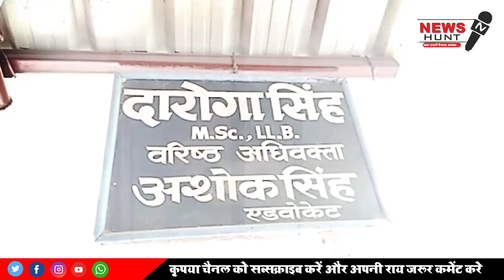मुख्तार अंसारी के कई प्रार्थना पत्रों पर सुनवाई, जेल में मिलेगी सुविधा या नहीं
NEWS HUNT provides the national news of utmost social and political significance, conducted with ground reporting on the grassroots level from different regions across the country. News, videos and analyses on issues, topics and incidents that are generally left with little coverage in mainstream media, find the perfect platform on our channel…